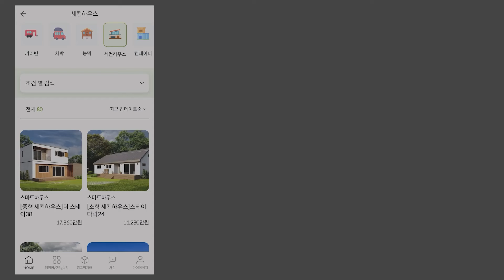충격!! 구매 땅값보다 대출이 더 나오는 땅!! 감정가 보다 낮게 매각! 50평씩 분할 나만의 공간 만들기!!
▶ 영상 속 업체 상담 정보
분양위치: 경기도 파주시 파평면 금파리 산14-1번지